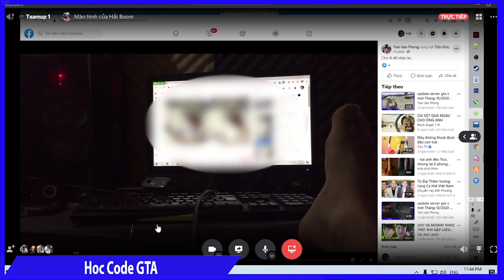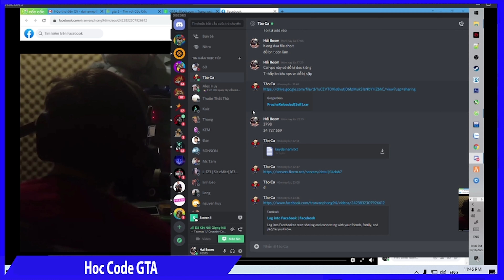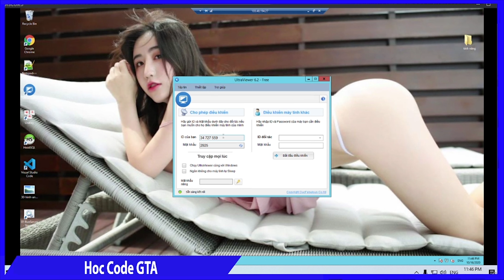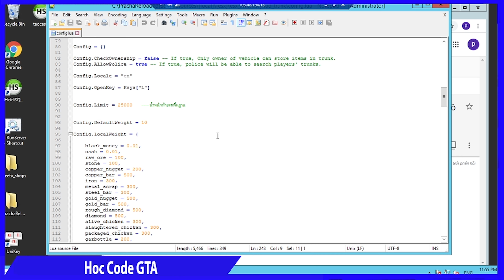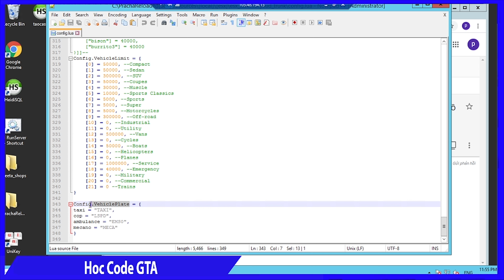Hậu Trường a.e làm server | cười rơi nước mắt #1